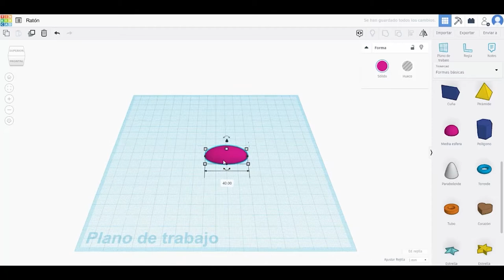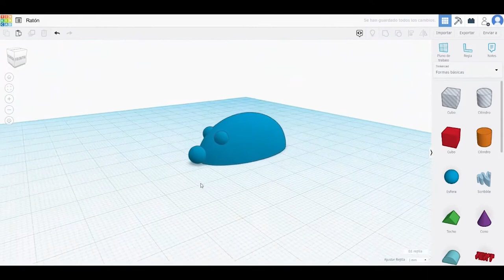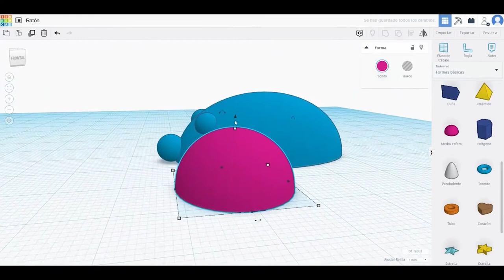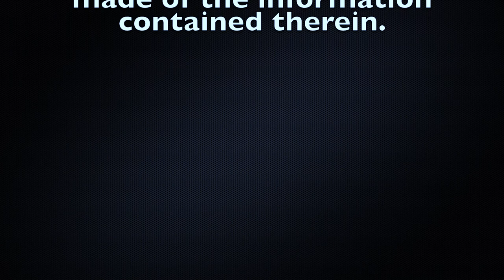Tinkercad Tutorial - Mouse 3D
This a graphical representation of a 3d model of a mouse.